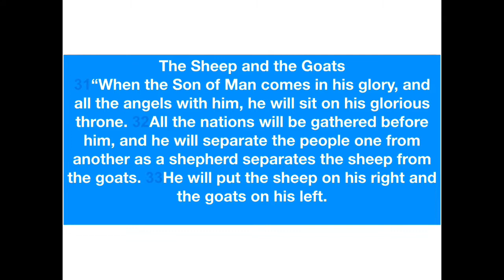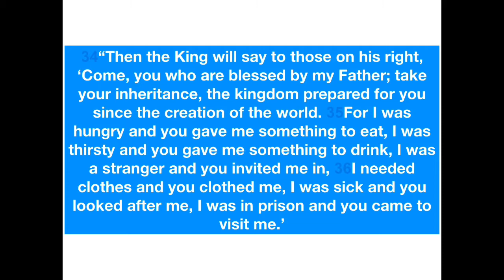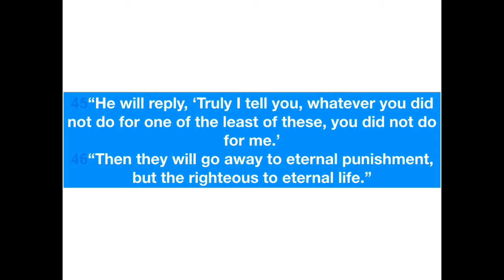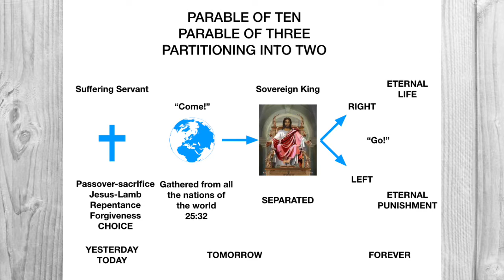Partitioning into Two